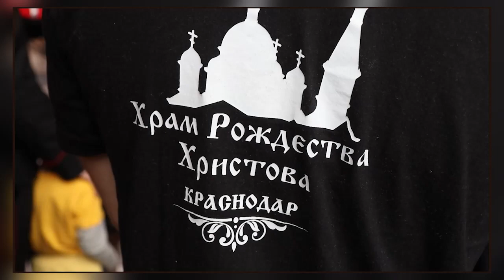Кому мы оставим то, что собирали